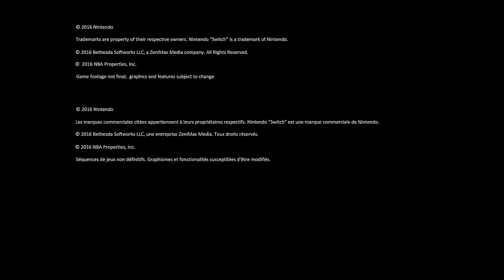Primer Vistazo a la Nueva Nintendo Switch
Se pudo ver la presentación de la nueva Nintendo la cual parece muy versátil, solo ahí q esperar los juegos q traerá esta plataforma.
Podemos ver al nuevo Zelda q vendrá y de por si lo vale pero los demás juegos? Un nuevo Mario q cumplirá con lo necesario como siempre? Acaso eso es Skirym remaste-rizado? Deportes? Ya veremos q nos traen desde el vamos para consola parece muy interesante...